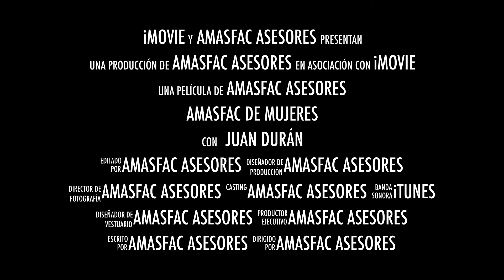Entrevista Lic. Valentina Guerrero Presidenta Comité Mujeres AMASFAC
Entérate ¿Para qué se  creó el Comité Mujeres AMASFAC?